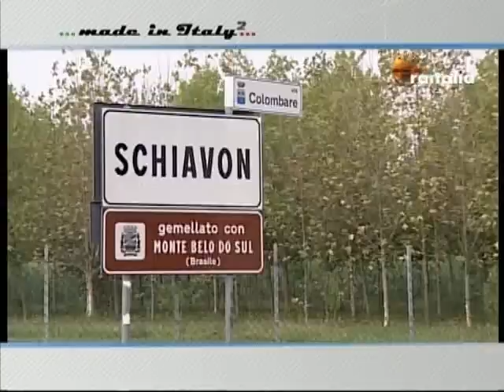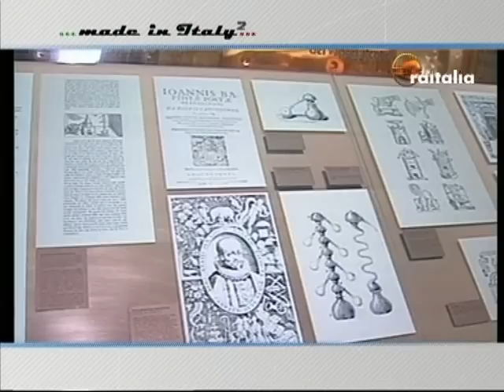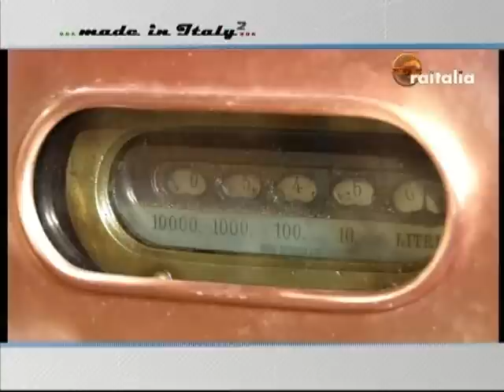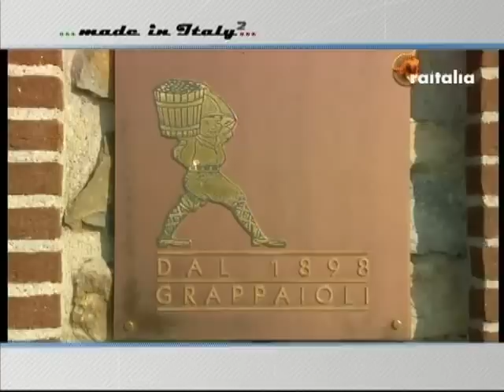Poli Distillerie @ Made in Italy 2 - Raitalia - parte 1/2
Le Distillerie Poli presentate da Made in Italy 2 - Prodotto da Rai Italia